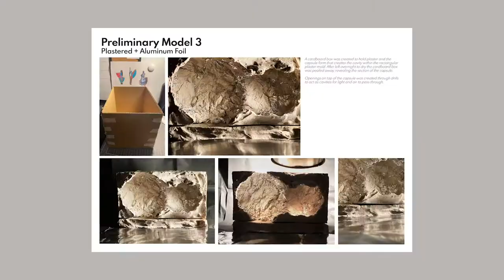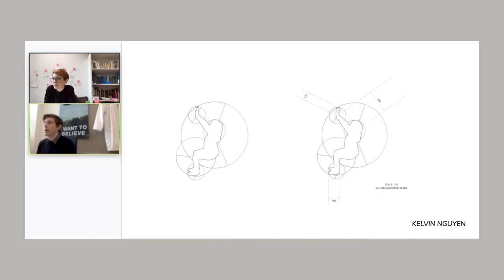Taking the Studio Online. Art, Design & Architecture. 2 min promo | Monash University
Making the seemly impossible possible | 2 minute promotional showcase.

'Taking the Studio Online' showcases how Monash University's academics in Art, Curation, Design and Architecture worked together to reshape how we delivered our education courses. Our absolute aim was to ensure our students received the best online experience without compromising the quality of learning.

Hear from first-year teaching academics, Alex Brown & Tom Morgan - Architecture, Wendy Ellerton - Design and, Amelie Scalercio & Sophie Takach - Fine Art as they share the challenges, solutions and positive experiences of moving traditionally hands-on physical learning into an online realm.

You'll also hear from our amazing first-year fine art, curation, design and architecture students on how the sudden shift to studying online was something 'unknown' - but also how the experience exceeded their expectations. They made friends, developed skills and were proud of how much they had grown as creative practitioners and achieved over the semester.

"This experience reinforces how our students are really well placed to be independent and sustainable creative practitioners". Sophie Tucker, Fine Art.

Discover more on Fine Art, Curation, Design and Architecture at Monash